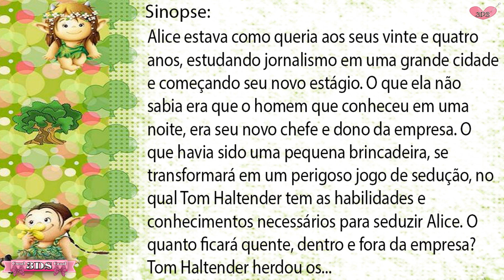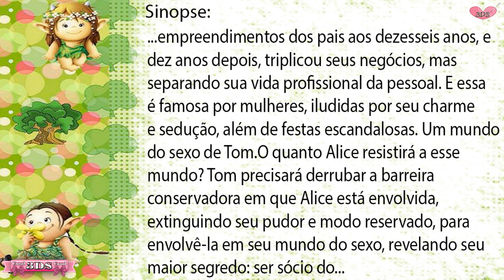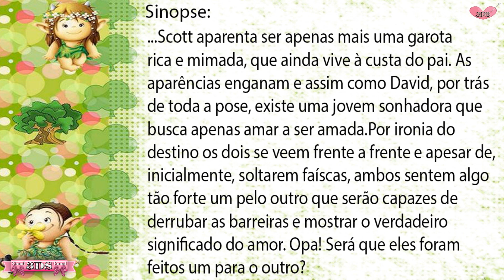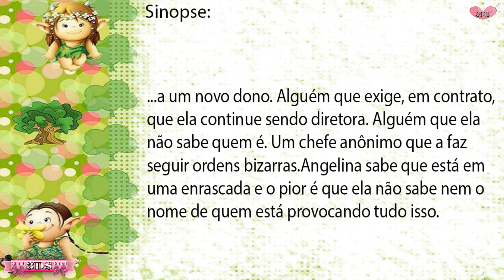Li e Merecem 05 ⭐️⭐️⭐️⭐️⭐️Maravilhosos💖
3DS💗Oi Amores tudo bem com vocês?Meninas e Meninos,03 Livros que Li e Minha nota...05 estrelas para todos eles!!!

Livro 03
Livro 02
Livro 01

👉Música - Blue_Macaw